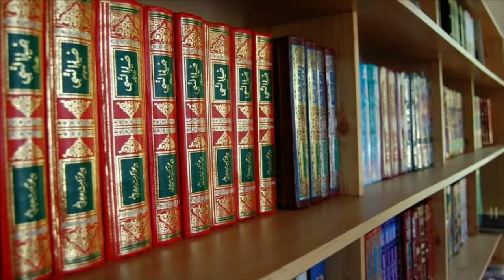Napaki Me Bhul Kar Namaz Yaa Quran Padh Lya To Kya Kare ? Napaki Me Namaz Padhna ? Napaki Me Quran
Napaki Me Kya Kya Nahi Karna Chahiye napaki

use this product

My camera my phone

My mic

My tripod cheep price

My secondary phone